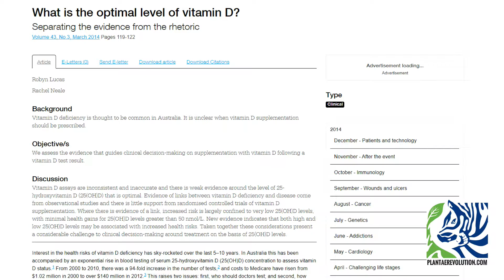DEBEMOS VERIFICAR NUESTROS NIVELES DE VITAMINA D? | PR 361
REFERENCES
El vídeo y audio fueron creados por PlantaeRevolution.com